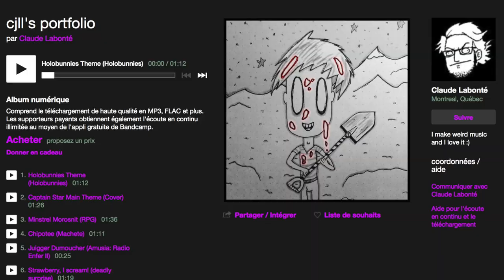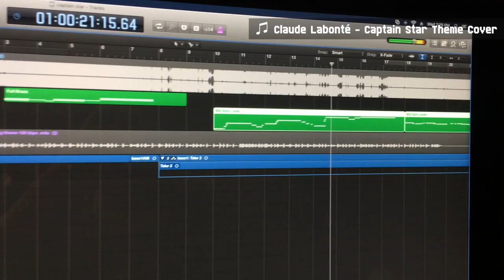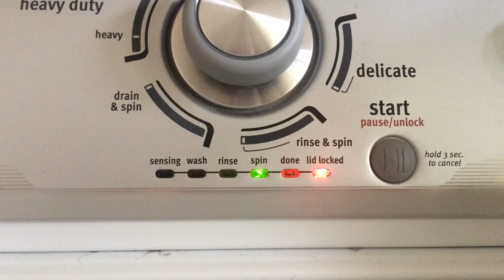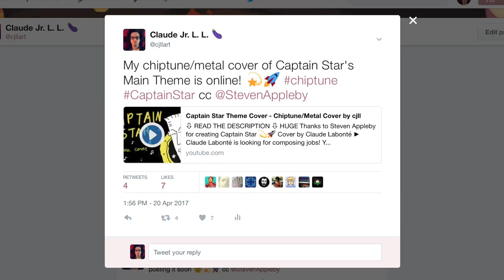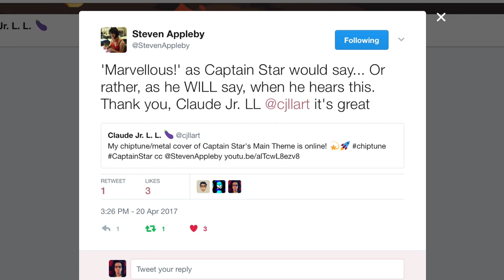Back to London with Captain Star 🚀💫 - Life as Game Devs - Weekly Vlog April 2017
⇩ READ THE DESCRIPTION ⇩ Holobunnies: Pause Café is out!

Steven Appleby listened to Claude's cover of the Captain Star Theme and he can't believe it. He also talks about a collaboration with Mephisto's voice actor, Yan-Simon for a new game.

► Special thanks to Steven Appleby for taking the time to listen to Claude's song and John Du Prez for composing it!

► Thanks to Claude's mom Carole, Simon from Multijoueur, Dom2d, René Lévesque & Yan-Simon.

q-bit games is